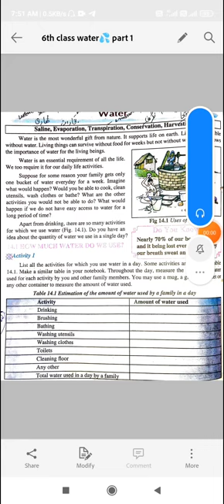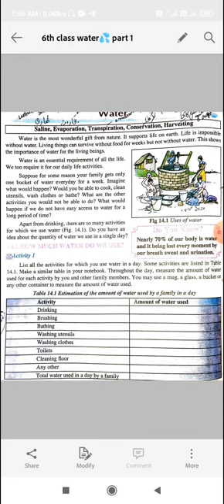6th class water💦 part 1